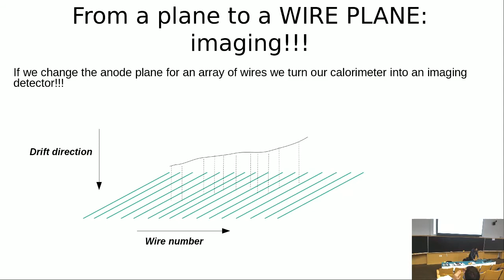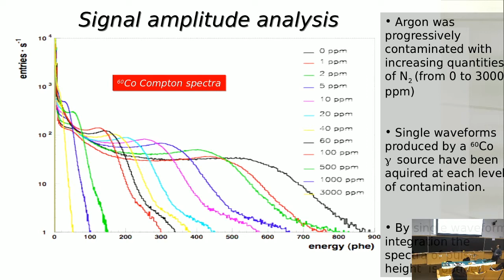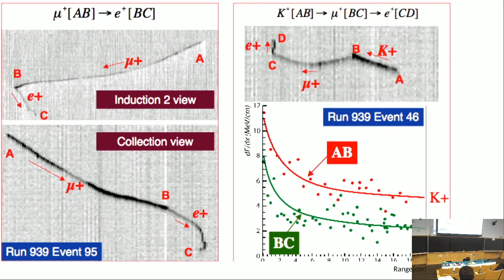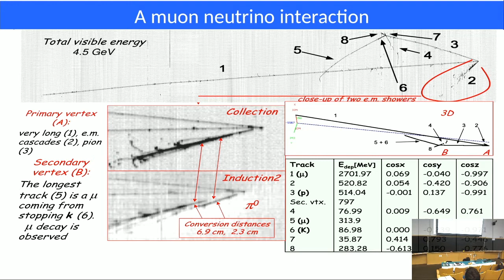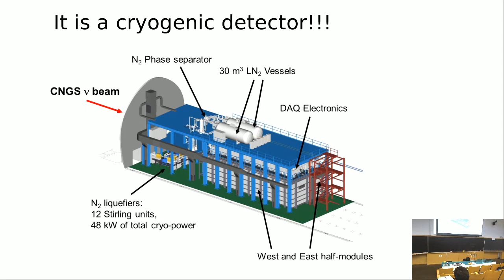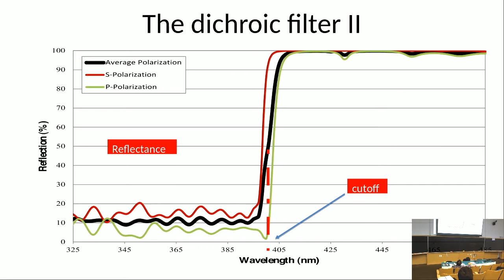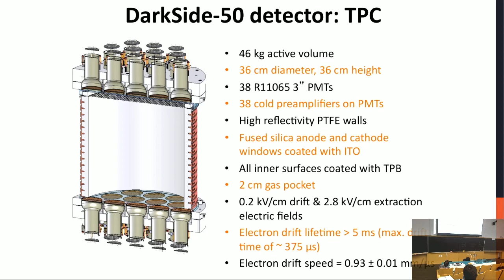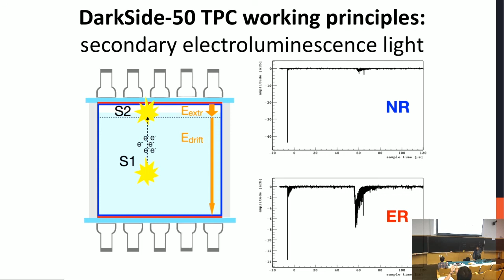Noble liquid detectors/TPC - Ettore Segreto (2 of 2)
School and Workshop on Dark Matter and Neutrino Detection

Ettore Segreto (UNICAMP, Brazil)